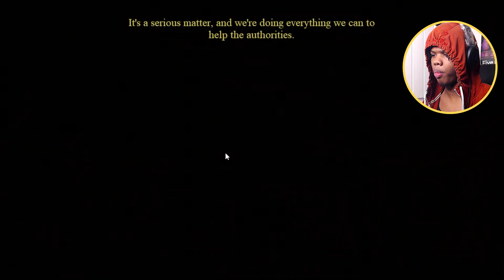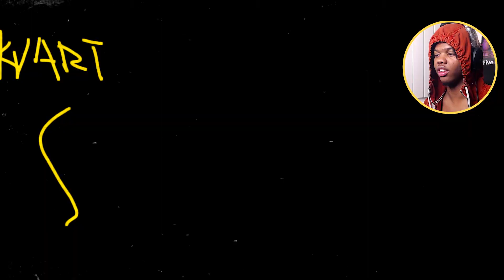THIS FNAF GAME GOT EVEN MORE TERRIFYING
Today we finish one of the scariest fnaf fan games (The Return to Bloddy Nights).

Some random undertale/nintendo music

God brought us together for a reason. Whether it's to entertain you, cheer you up, or if you're just stopping by, I hope you've taken some joy from these videos. Thank you for the support and hopefully we cross paths again - Geku